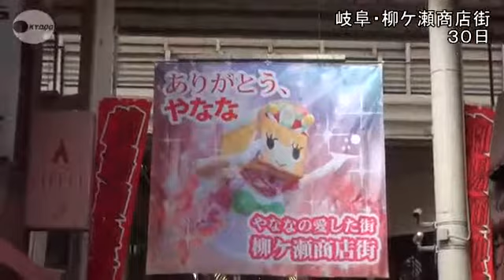「さようなら」やなな ゆるキャラ集め引退イベント